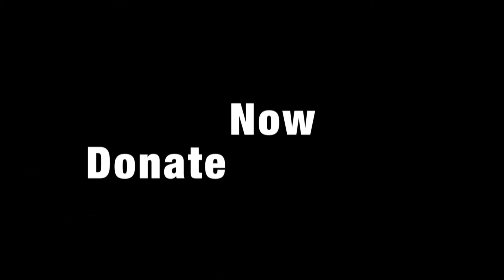Pps Fundraiser Update